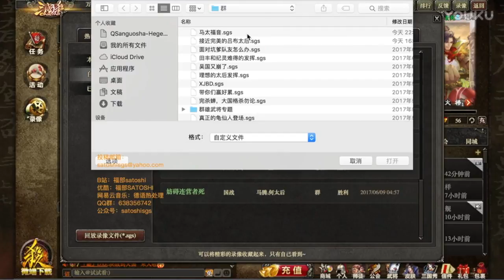杂谈国战（14）：七人局【福部satoshi三国杀】 超清